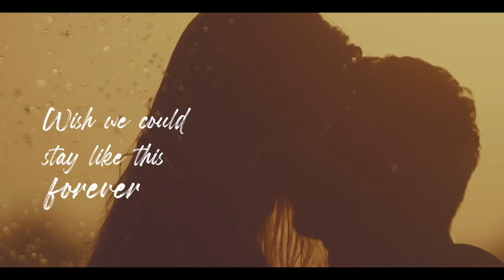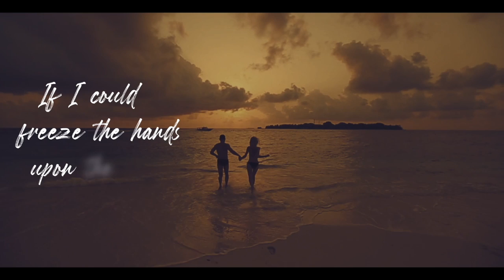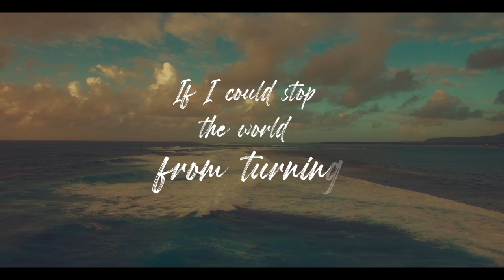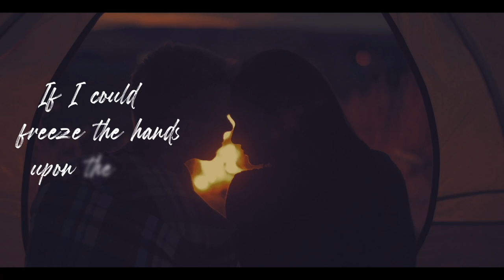If I Could- Natalie Di Luccio (Lyric Video)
Written by: Matthew Tishler & Natalie Di Luccio
Music Production: Matthew Tishler